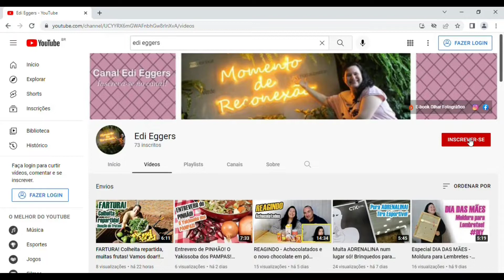Gracinha! Porta chaves casinha! Faça você mesmo!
Oie pessoal, nesse vídeo vamos ocupar algumas sobras de madeira, para fazer um porta chave bem fácil e bem bonitinho, utilizando acessórios que você encontra na Madecor de Ijuí!
E você marceneiro que gosta de trabalhar com MDF, a Madecor tem chapas e fazem planos de corte para facilitar o seu trabalho! Entre em contato com eles!
Lá tem uma variedade de suprimentos para a sua marcenaria ou artesanato, rodinhas, parafusos, puxadores, trilhos, chapas de MDF e muito mais!